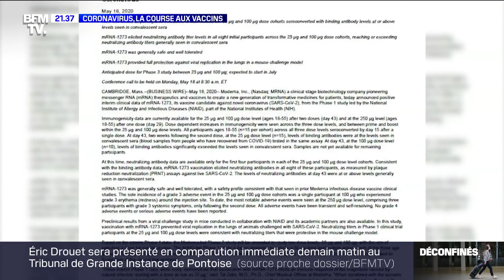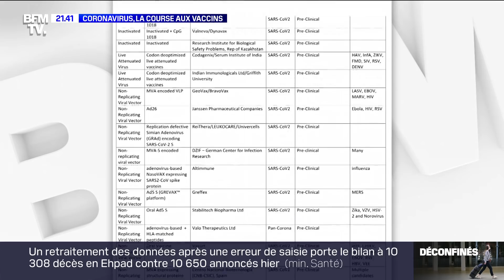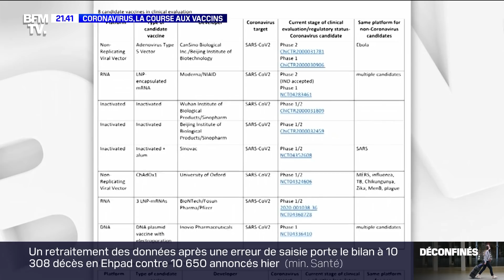Coronavirus, la course aux vaccins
C'est une course contre la montre à laquelle participent 118 laboratoires dans le monde entier: la recherche d'un vaccin contre le coronavirus. Parmi les sociétés les plus avancées, une jeune entreprise américaine dirigée par un Français. Elle a obtenu des résultats très prometteurs après des essais sur l'homme. Un document BFMTV du mardi 19 mai 2020.

Bruce Toussaint et Aurélie Casse s’entourent de chroniqueurs pour passer en revue avec convivialité l’actualité du jour et remettre les faits dans leur contexte: Bruno Jeudy et Catherine Tricot qui développent l’actualité politique de la journée ; Jeanne Daudet qui donne la parole aux témoins des événements de la journée et Benoît Gallerey qui offre un panorama de l’actualité qui enflamme les réseaux sociaux.